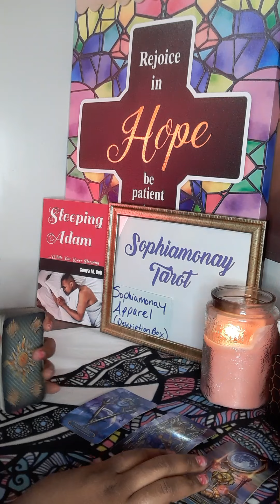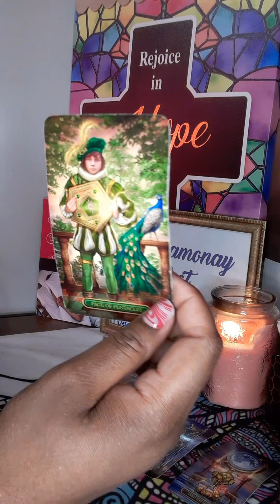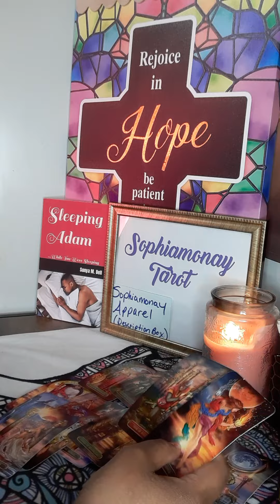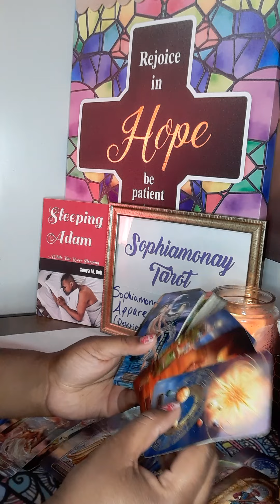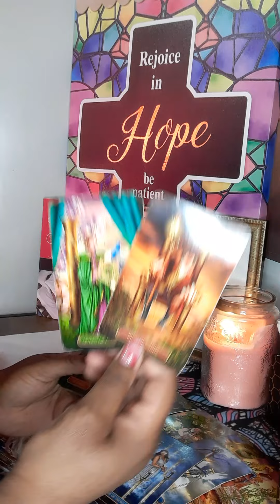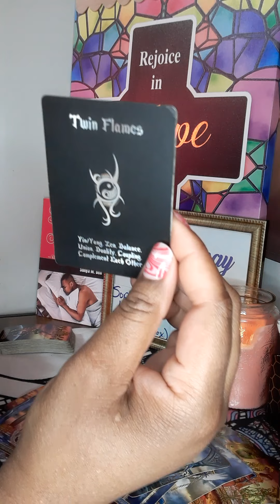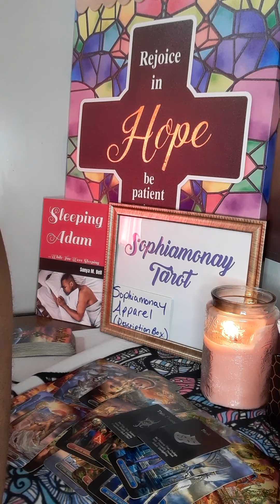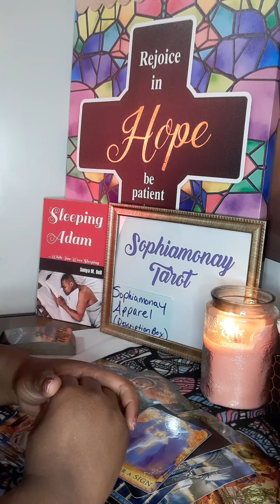Sag: This Person HIDES DEEP FEELINGS For U, A lot Going On💕Sagittarius